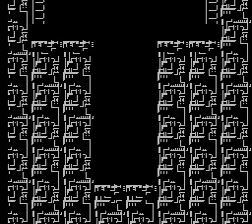Let's Play: Megaman 3: Part 11 Defeated...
Yep.. Woodman certainly is dead. At least, until Megaman 2. I think I may have to bonus videos for every series. At least the stuff that was too awesome to put in the run.